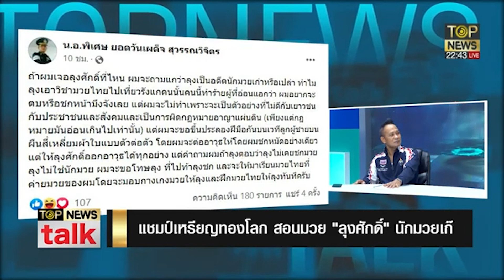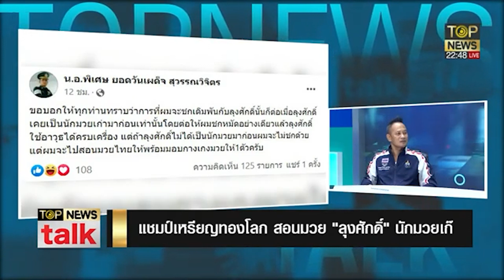แชมป์เหรียญทองโลก สอนมวย ""ลุงศักดิ์"" นักมวยเก๊ | TOP NEWS TALK